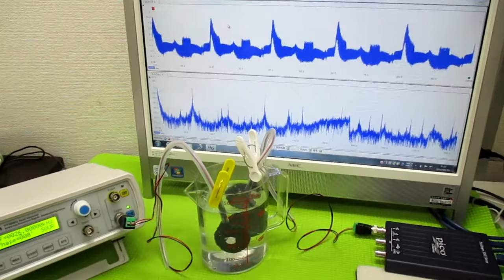オリジナル超音波実験 ultrasonic-labo